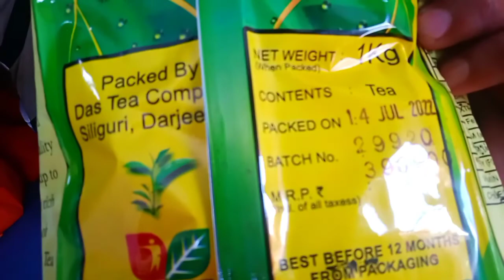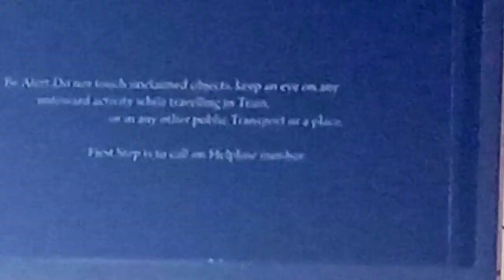Bol Bom आसाम To सुलतानगंज ll Train Journey ll JT ASSAM